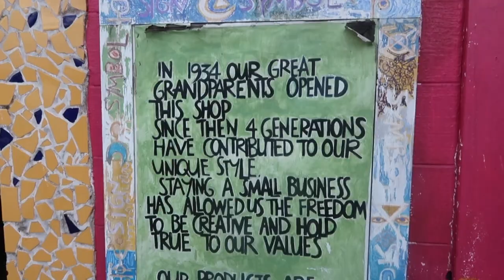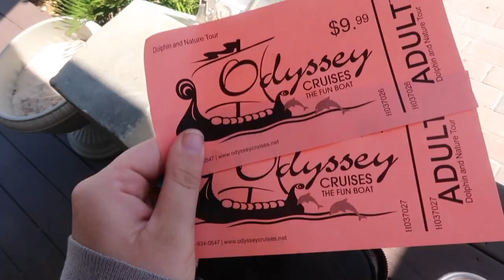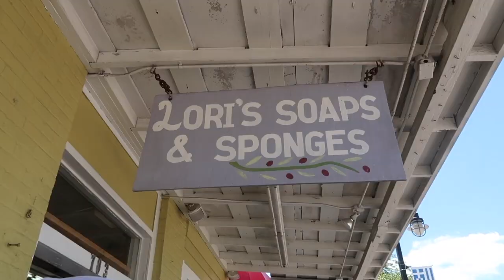Visiting the "“Sponge Capital of the World"! Tarpon Springs/Greek Settlement in Florida.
Join us as we adventure through Tarpon Springs aka  “Sponge Capital of the World” or “Venice of the South.” I upload weekly! Let me know what else you want to see from ME!

Song: Dive By Stefanie LeBarre